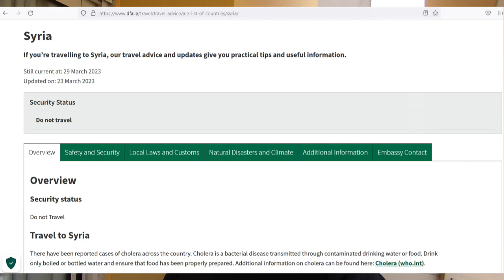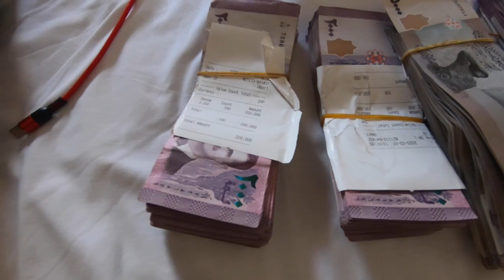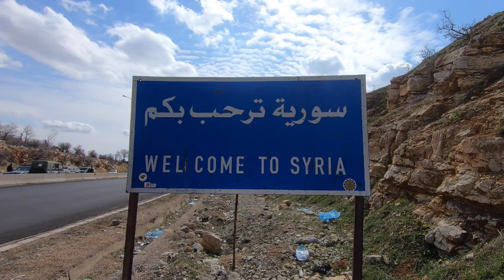Lebanon / Syria Border Crossing - The Road to Damascus 🇸🇾 المعبر الحدودي بين لبنان وسوريا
Well... This is a trip I thought I would never take under the circumstances! Join us on our journey from Beirut, Lebanon to Syria on the road to Damascus.

The video starts off with me in my Beirut hotel pondering over whether to go to Syria or not. This was mainly because we were well warned by Lebanese and Syrian people in Lebanon not to go. Most said Damascus was fine, but under no circumstances, go to Homs or Aleppo. Some went as far as saying you could be kidnapped.

The video then delves into meeting our Local Lebanese driver to take us to the Lebanese border and he does all of our paper work. He then takes us to the Syrian border where we switch drivers. Our new driver gives us a brief history on the Syrian War whilst on the road to Damascus. We finally reach Damascus where we are greeted by or new tour guide for 4 days, the legendary Bashar. He then takes us to our beautiful Syrian-themed hotel - Bab Touma hotel. This is where the video ends for this episode.

Chapters:
00:00 Should we go to Syria?
01:54 Showing Syrian currency
02:45 Leaving hotel to be picked up by the driver
03:32 With our Lebanese driver to go to the border
13:29 Lebanese border
14:06 In between Lebanon and Syria
16:32 Welcome to Syria sign post
17:09 Syrian Border
17:27 On the road to Damascus
29:42 Arrived in Damascus
32:22 Hotel check-in - Bab Touma
33:47 Video end/Summary